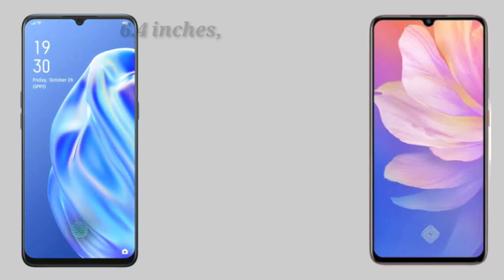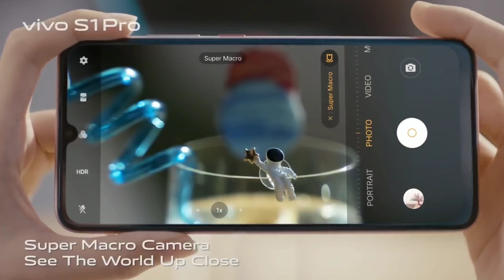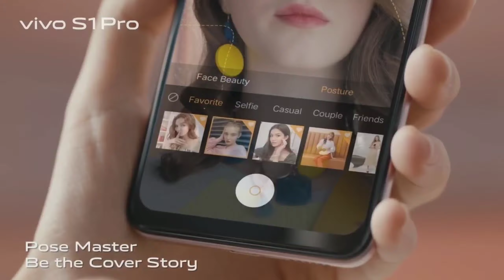Oppo F15 vs Vivo S1 Pro - Vivo S1 Pro vs Oppo F15 - Best Phone Under 20000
oppo f15 vs redmi note 8 pro,
oppo f15 review,
oppo f15 vs vivo v17,
oppo f15,
oppo f15 pubg,
oppo f15 camera,
oppo f15 charging test,
oppo f15 review,
oppo f15 review in hindi,
oppo f15 specifications,
oppo f15 launch date in india,
oppo f15 launch date,
oppo f15 launch,
oppo f15 india price,
oppo f15 india,
oppo f15 in hindi,
oppo f15 gaming test,
oppo f15 gaming,
oppo f15 unboxing,
oppo f15 technical guruji,
vivo s1 pro,
vivo s1 pro vs oppo f15,